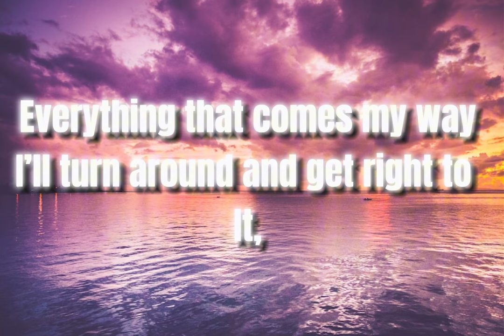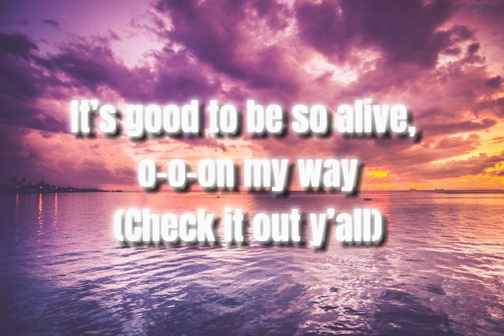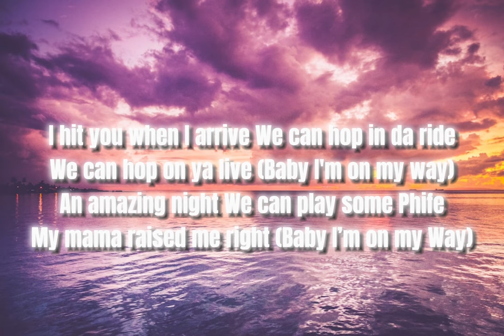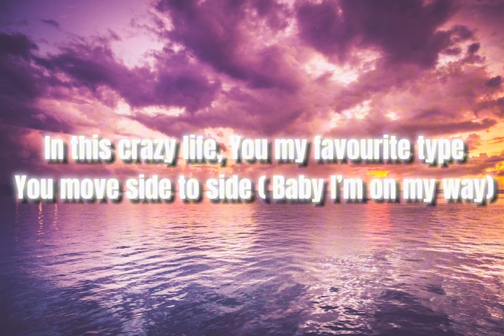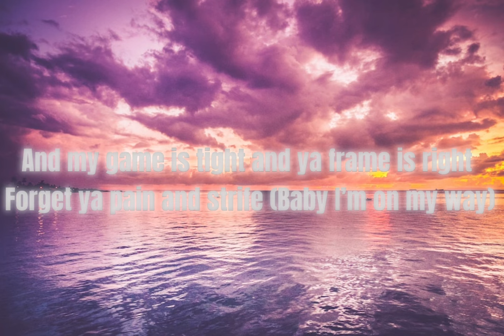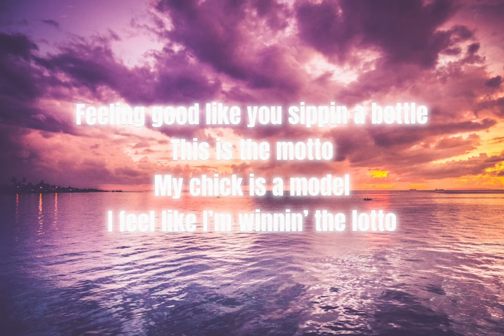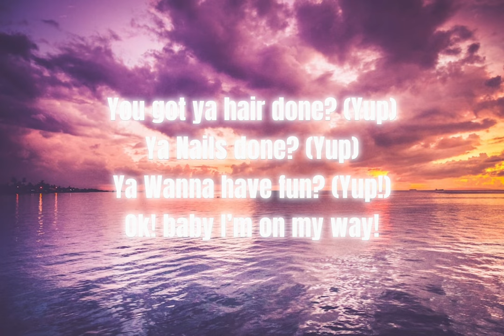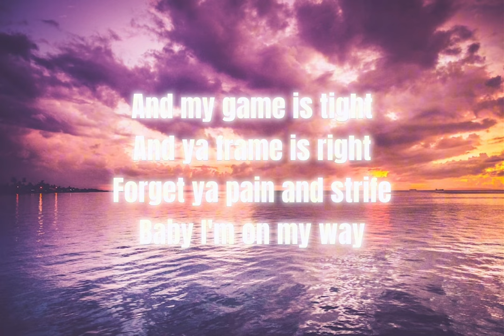On My Way - Xolo Maridueña - Lyrics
Xolo Maridueña - On My Way